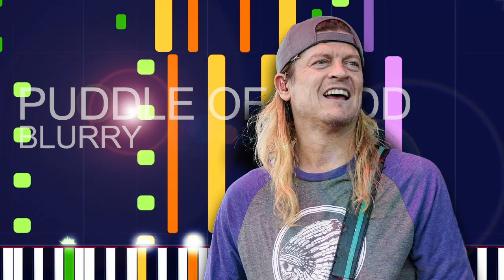Puddle Of Mudd - BLURRY (PRO MIDI FILE REMAKE) - "in the style of"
Full MIDI download specifications:

Channel 01: Electric Bass (finger) - 862 Notes
channel 02: Overdriven Guitar - 776 Notes
channel 03: Overdriven Guitar - 796 Notes
channel 04: Acoustic Guitar (steel) - 696 Notes
channel 05: Acoustic Guitar (steel) - 2539 Notes
channel 06: Pad 2 (warm) - 114 Notes
channel 07: String Ensemble 1 - 2 Notes
channel 08: Voice Oohs - 297 Notes
channel 09: Choir Aahs - 409 Notes
channel 10: Drums - 1307 Notes